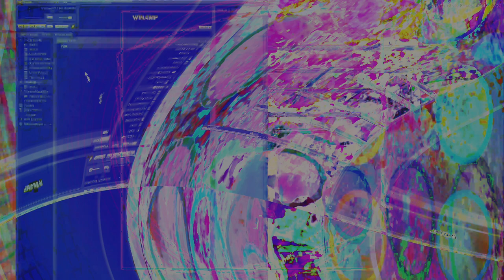Movie 24 09 09 13h58m58s series D